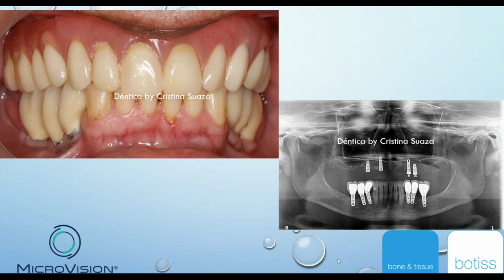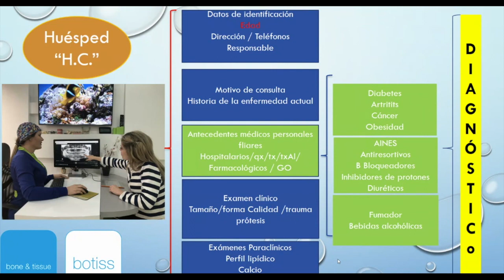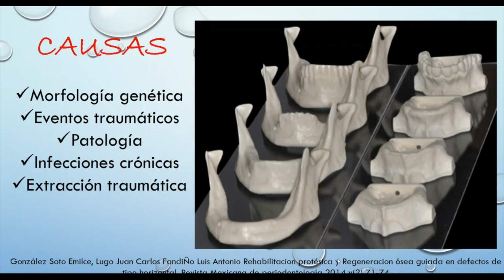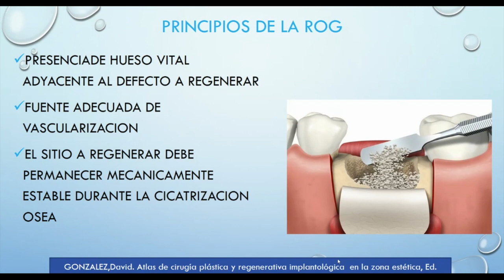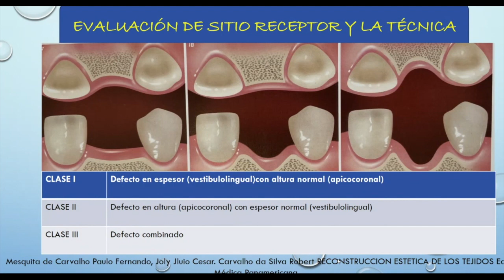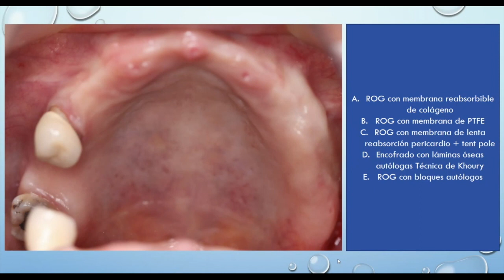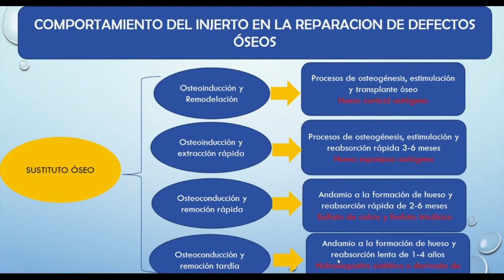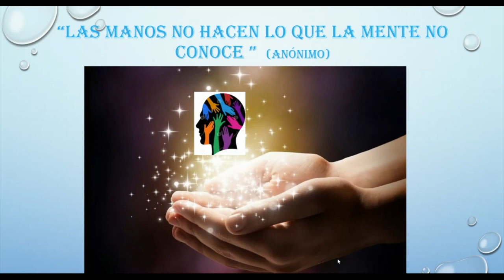Flujograma para la toma de decisiones en Cirugía de Regeneración Ósea Guiada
Webinar by Cristina Suaza
En nuestra práctica profesional en implantología dental nos enfrentamos a diario con la difícil toma de decisiones en regeneración osea guiada. Durante este “webinar” la Dra. Cristina Suaza presenta un flujograma didáctico con las claves para lograr el éxito clínico. Como elección del paciente, biomateriales de regeneración y las técnicas más adecuadas para cada caso.

cerabone® es 100% mineral óseo de origen bovino fabricado mediante un proceso de producción único de 1200 °C. Debido a su estabilidad volumetrica, permite resultados estables a largo plazo.
Jason® membrane es una membrana de colágeno nativo obtenida del pericardio porcino, desarrollada y fabricada para la regeneración del tejido dental. Es muy delgada y proporciona una función de barrera naturalmente larga basada en la composición y estructura específicas de las fibras de colágeno pericárdico.
collprotect® membrane es una membrana de colágeno nativa de dermis porcina. El proceso de limpieza único preserva la estructura porosa y tridimensional del colágeno, facilitando así la regeneración de los huesos y los tejidos.
mucoderm® es una matriz tisular natural no reticulada artificialmente, formada por colágeno tipo I y III. Se asemeja en gran parte a la estructura nativa de la dermis humana.